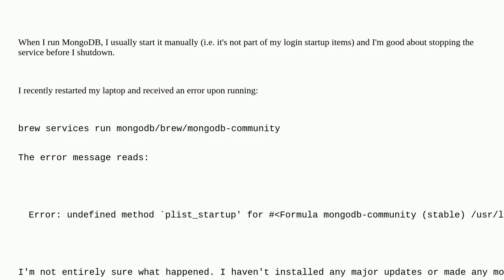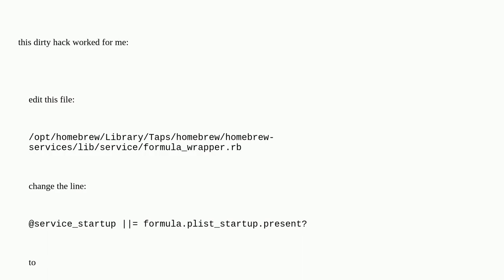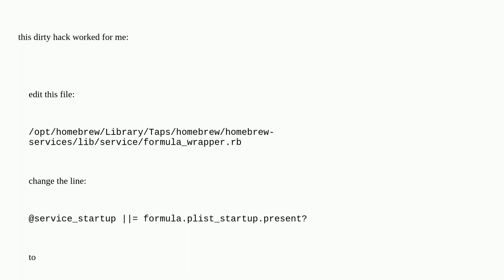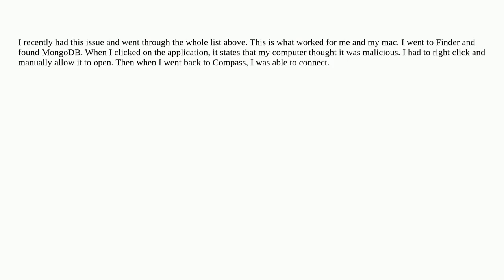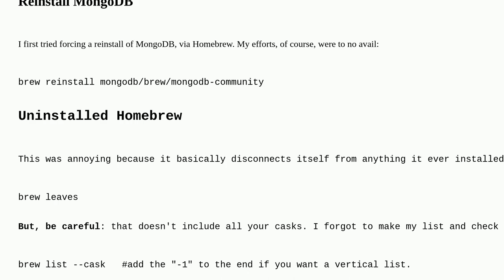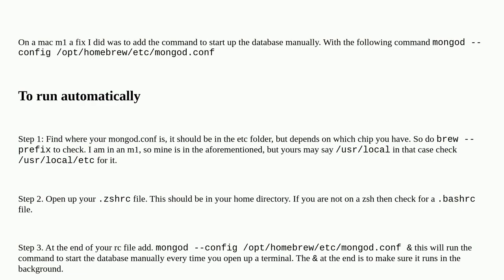MongoDB via Brew Services "undefined method plist_startup'"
A special thanks goes out to the community

  mongodb ruby homebrew plist